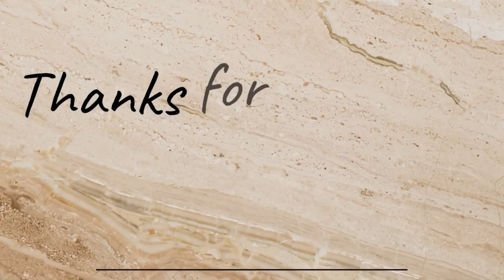Schauinsland Cable | Freiburg Germany | Muslim Travel Vibes | No Music Video|@muslimtravelvibes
Schauinsland | Freiburg | Germany | Muslim Travel Vibes |
Muslim around the world travel.

| Muslim traveler | Village life switzerland
Gears
Iphone 11 Pro
AGPTEK Microphone